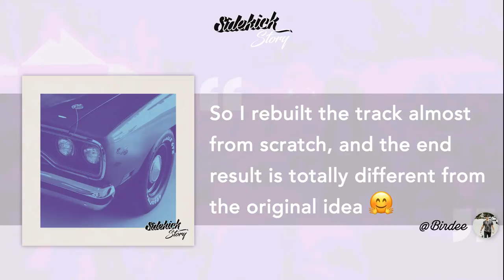Sidekick Story - Birdee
Thursday, and another SidekickStory ! @Birdee had a couple words on his masterpiece "Your Power", with Stee Downes 💥

♨️ NEW ♨️
Discover our main Playlist "Sidekick Story"